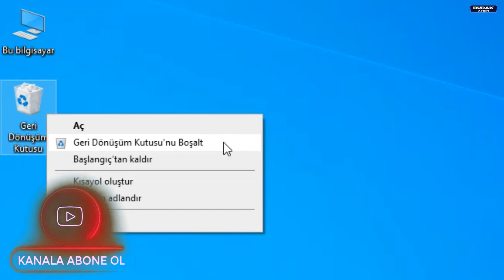How to Uninstall GTA V (Windows 10)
Hi, I'm Burak, Welcome to the "How to Uninstall GTA V (Windows 10)" video. It is a humorous video. I hope you like. Goodbye..